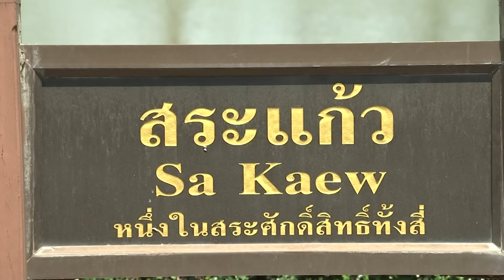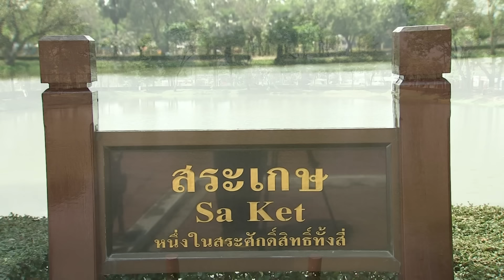สารคดี แหล่งน้ำศักดิ์สิทธิ์ ตอนที่ 37 ในจังหวัดสุพรรณบุรี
ดูรายละเอียดเพิ่มเติม